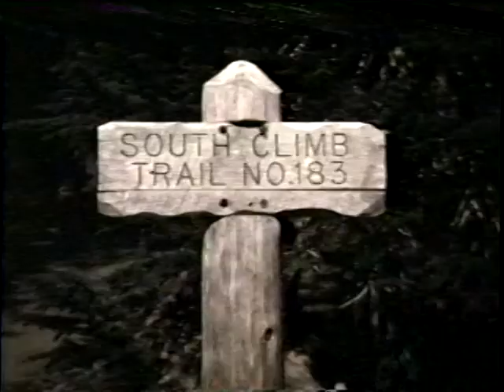Climbing Mt. Adams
Climbing Mt. Adams in Washington State. "So Far Away" by Dire Straits and "Same as it Ever Was" by Talking Heads